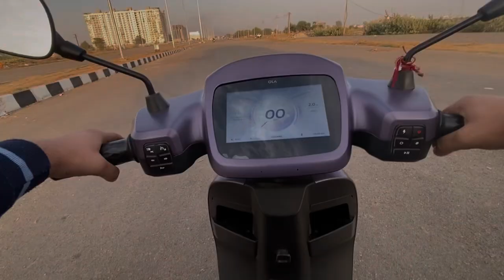Ola s1 pro race में हार गई 😱😰🥺